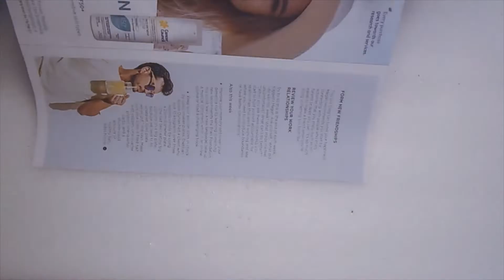3 Quick and easy miniature crafts for Barbie Dolls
3 Quick and easy miniature crafts for Barbie Dolls,
Beautiful Barbie Dolls,
Fun Doll project, Here you can find many interesting and unique videos!
Fun, Cute and Easy, Crafts, Girl Crafts, kids crafts, easy crafts,